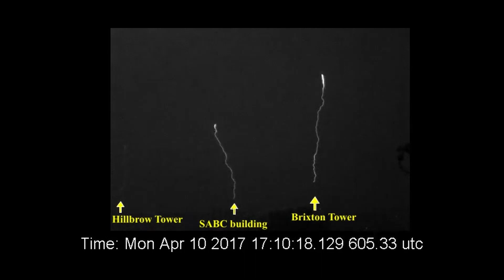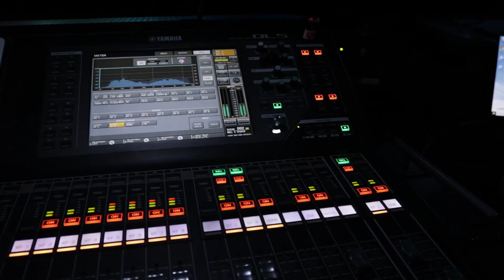The International Conference on Lightning Protection (ICLP ) 2022 - Cape Town, South Africa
For the first time in its history, the International Conference on Lightning Protection (ICLP), one of the most prestigious international lightning protection conferences, is coming to the African continent - and how appropriate! With some of the most spectacular thunderstorms in the world, South Africa’s long history of lightning research and our experienced protection industry, ICLP 2022 and South Africa are a natural fit.

Hosted by the University of the Witwatersrand (Johannesburg), the conference will be held in our beautiful Cape Town. With Table Mountain as the backdrop, expect a large gathering at ICLP 2022. We invite you not only to come and share cutting edge knowledge and research on lightning and lightning protection, but also to experience our world famous, South African hospitality.